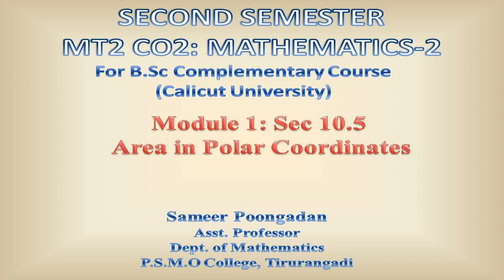AREA IN POLAR COORDINATES (Topic for Complementary Mathematics for B. Sc Second Semester)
Online lecture of the topic "AREA IN POLAR COORDINATES"  (in Module I, Section 10.5 of the paper MT2 CO2: MATHEMATICS-2 for B. Sc Second Semester Complementary Course in Calicut University)